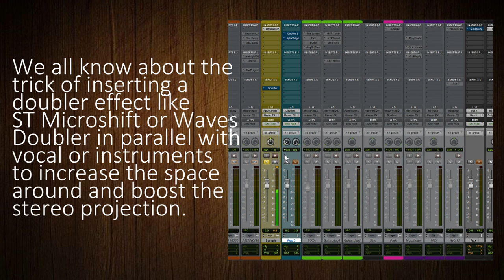Ultra-Mega expensive Vocal Double with Waves Aphex Aural Exciter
We all know about the trick of inserting a doubler effect like ST Microshift or Waves Doubler in parallel with vocal or instruments to increase the space around and boost the stereo projection. This is typically mixed in low percentages so that it "feels" more than what is heard but it has also been exaggerated to create, for example, pop and rap vocals with an air of unreal hi-fi, and was especially abused in the late 80s & early 90s. Needless to say, we like it...

But old-school engineers (we heard this from Yoad Nevo) used to insert an Aphex Aural Exciter after this effect. Since the doubles are in parallel this won't affect the original tone but it will increase the harmonic content and high freqs of the doubles creating the typical vocal sound that we heard in the FM radios of the 90s...